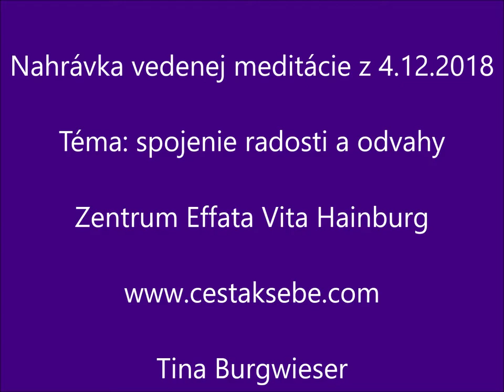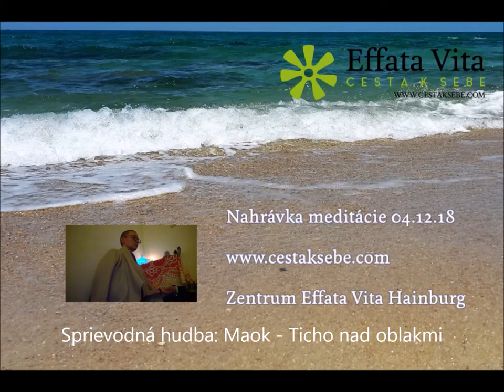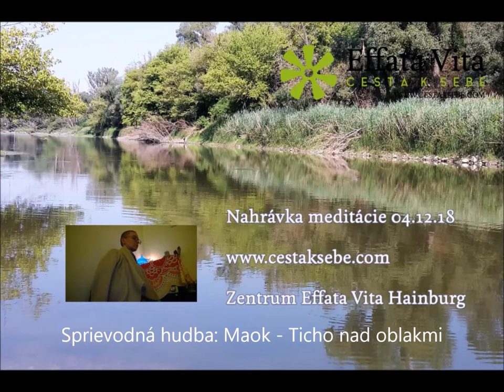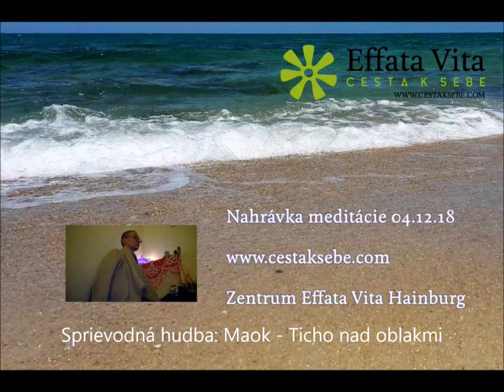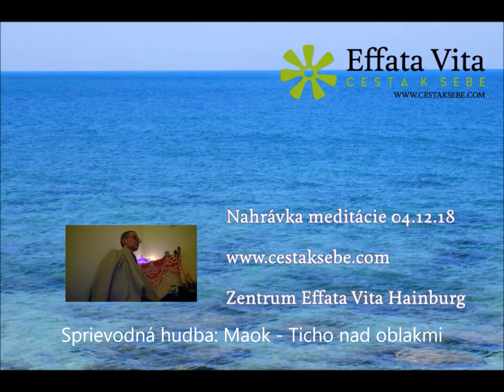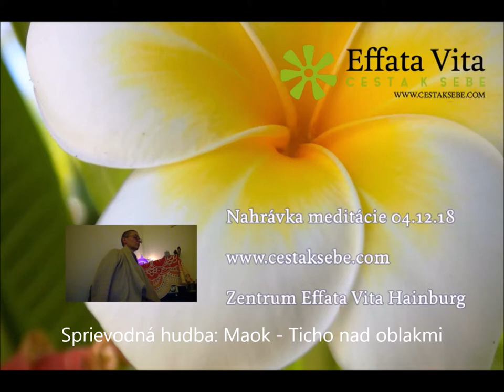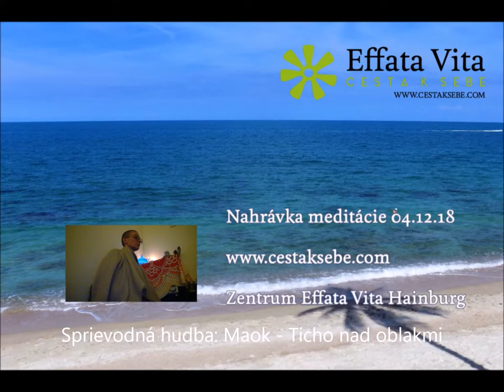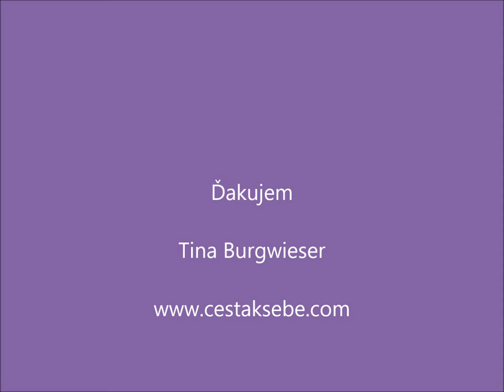Vedená meditácia - nahrávka z 4.12.2018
Účastníci meditácie si vybrali tému: spojenie radosti a odvahy.
Nechali sme prísť, čo sa žiadalo.
Ponorte sa s nami do zázračného sveta imaginácie.